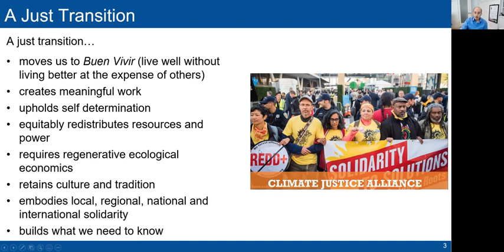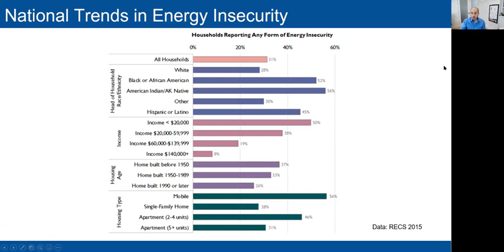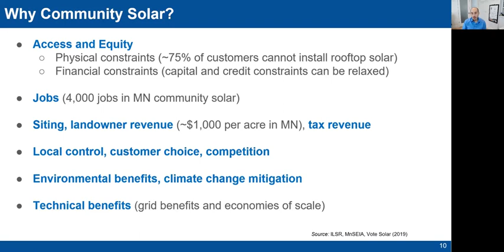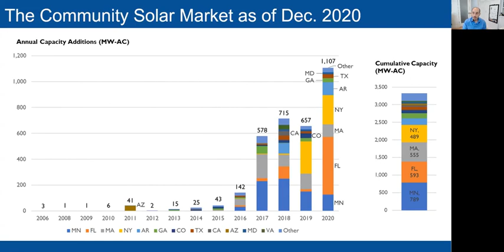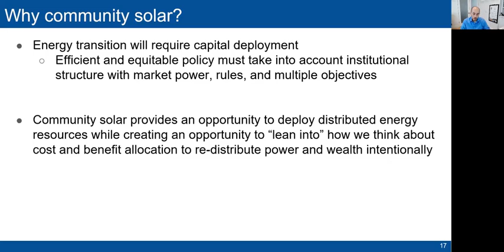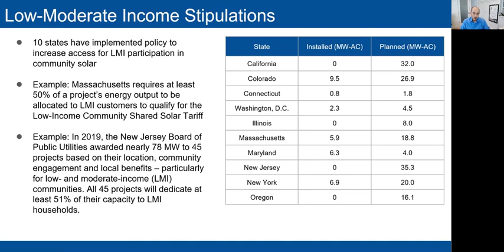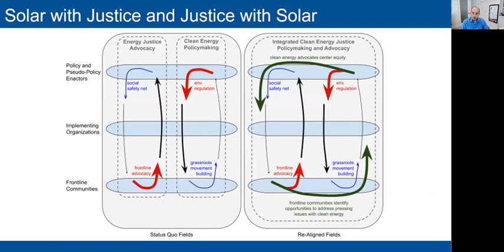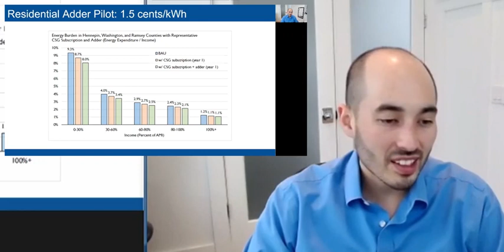Equitable Community Solar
Gabe Chan of the Humphrey School of Public Affairs at the University of Minnesota discusses numerous aspects of Community Solar in Minnesota and elsewhere.  These include the features and benefits of Community Solar, how much solar is developed as Community Solar projects, and how equity and climate justice, and environmental and economic benefits can be achieved in a Community Solar framework.  The presentation took place on May 21, 2021.